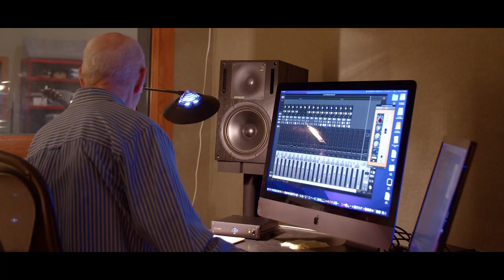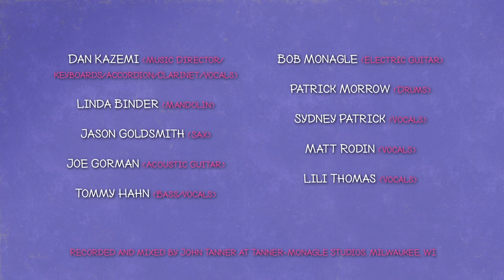“Polish-American Girl” from “Run Bambi Run” | In Studio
For several years Milwaukee Rep has been working on the World Premiere Rock Musical "Run Bambi Run" which will open this September in the Quadracci Powerhouse.

To give you a taste of this new musical, check out this EXCLUSIVE "In Studio" version of the song "Polish-American Girl" with music and lyrics by Gordon Gano of the Violent Femmes. With special thanks to our recording partner, Milwaukee's own Tanner-Monagle, Inc.

We can't wait for Milwaukee audiences to experience this new musical which tells the infamous tale of Milwaukee native Lawrencia "Bambi" Bembenek in a wildly theatrical, fast-paced ride you simply have to see to believe.